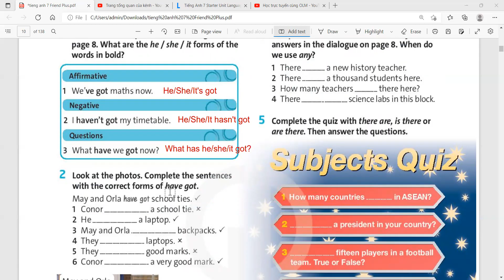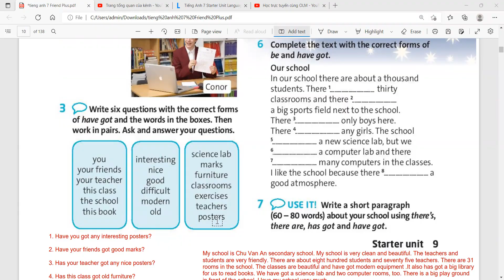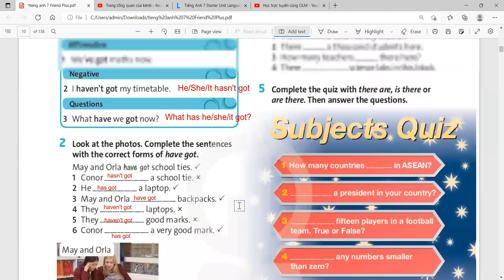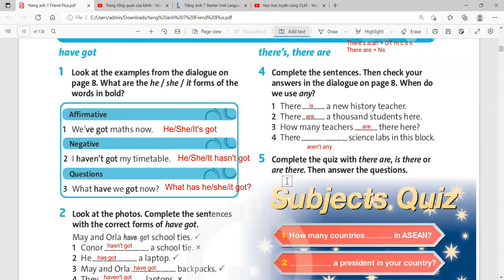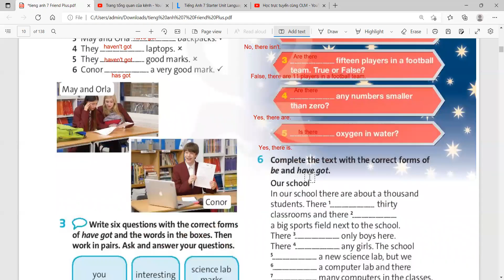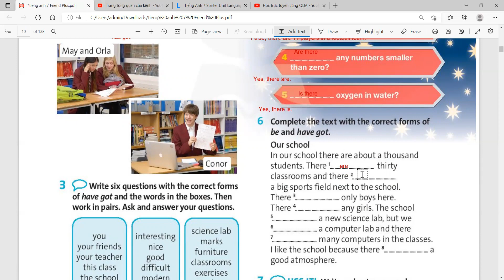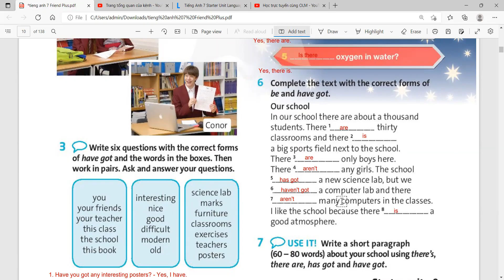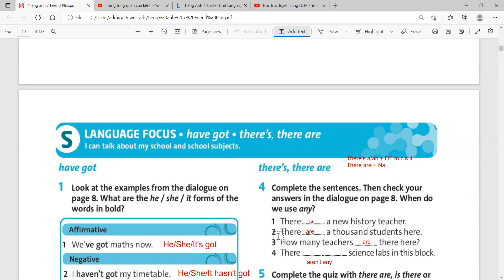Starter Unit - Language Focus 2 - Trang 9 - Friends Plus 7 - Chân Trời Sáng Tạo